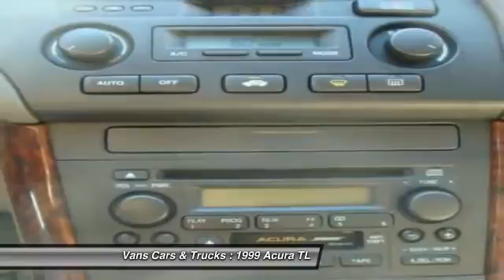1999 Acura TL Brooksville FL 34601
1999 Acura TL